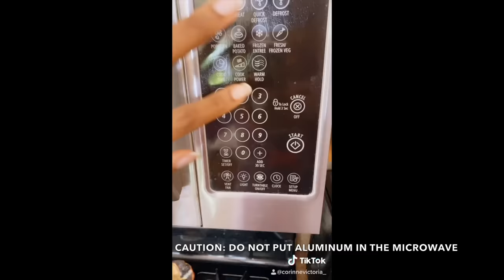Coco Just Being Coco: Episode 31 I'm Hungry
Coco- corinnevictoria_ Mama- BridneyChantal